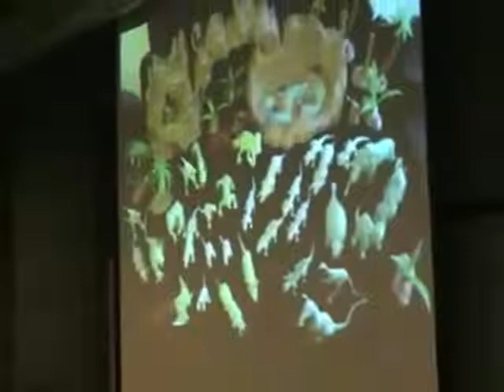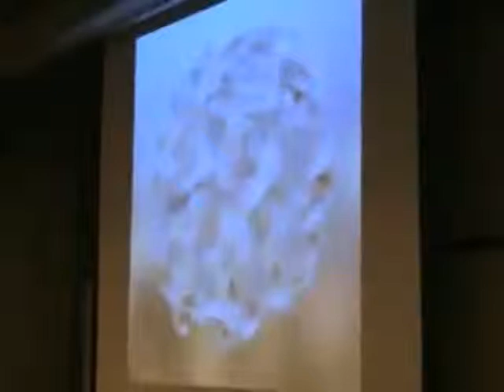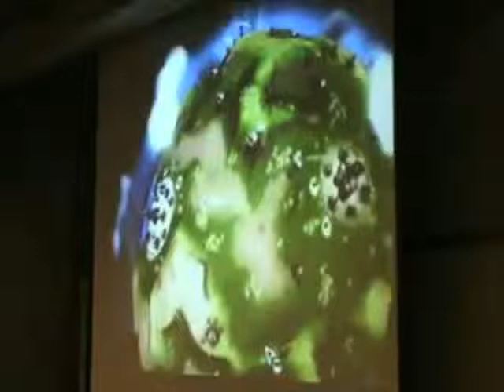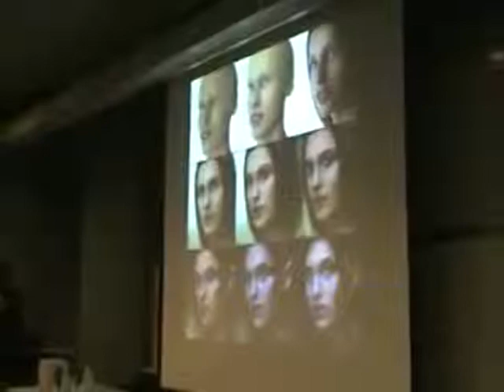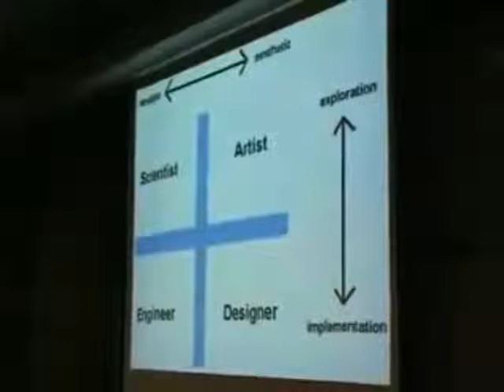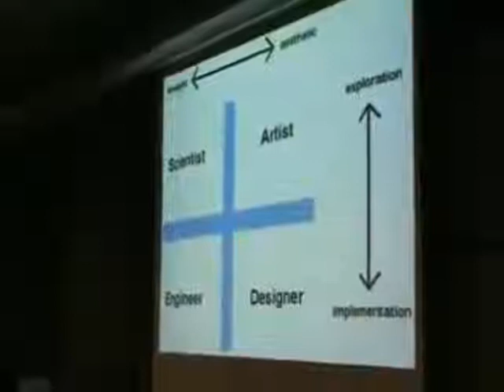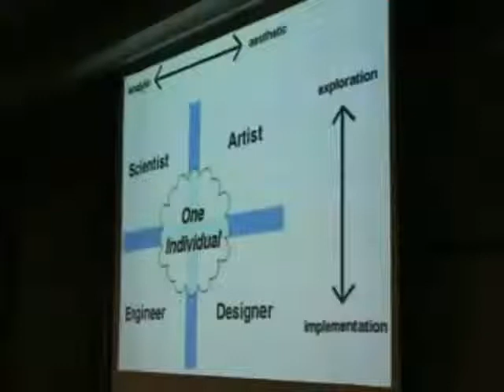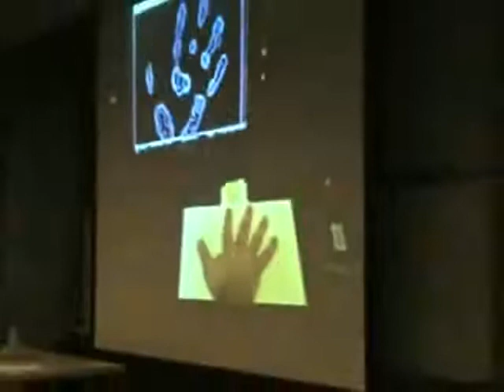Dr. Ken Perlin - Pseudo-randomness in procedurlal design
In procedural construction there is a tension between the calm of order and symmetry on the one hand, and the fire and chaos of randomness on the other. Somewhere between these two extremes lies an ideal aesthetic balance. In this talk we explore how pseudo-random techniques can be used in a controllable and effective manner within a number of domains of creative design, including texture, sculpted forms, music and animation.

Dr. Ken Perlin is from New York University.

Note: Original video was 320x240.